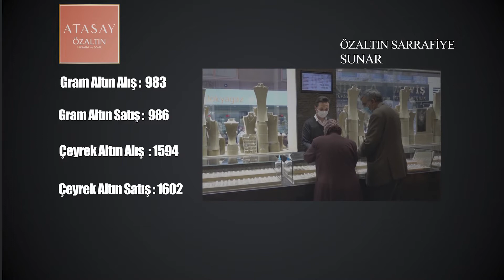NEVŞEHİR - PİYASALARDA SERT HAREKETLER